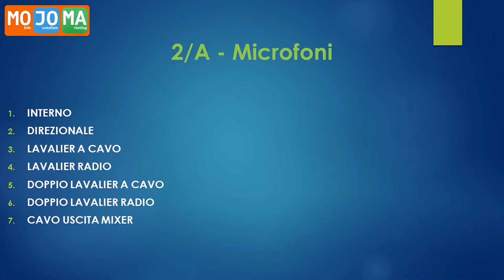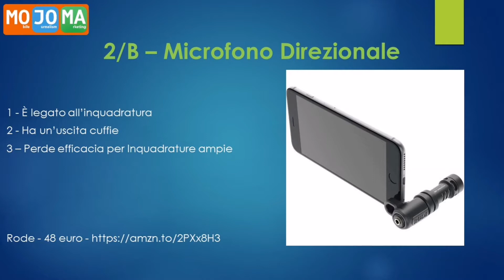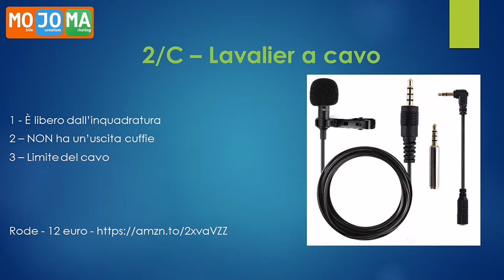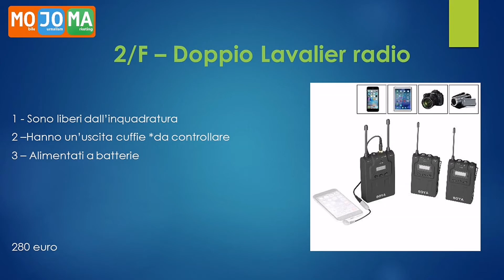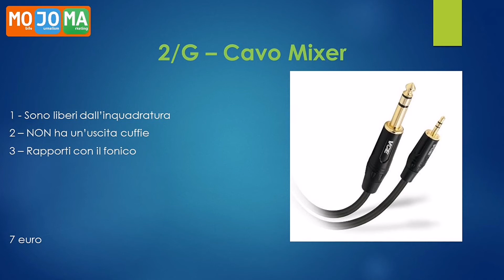Scegliere un microfono per lo smartphone - MOJOMA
il microfono esterno, nella produzione video con lo smartphone, è un accessorio indispensabile per ottenere un contenuto di qualità.
Non occorre comprare il TOP di gamma, basterà sceglierne uno di fascia media e, per fortuna, questo significa che è possibile trovarlo anche con un ottimo prezzo. Invece è indispensabile capire quale tipo di microfono sia più utile per la nostra produzione video:

DIREZIONALE
LAVALIER A CAVO
LAVALIER RADIO
DOPPIO LAVALIER A CAVO
DOPPIO LAVALIER RADIO
CAVO COLLEGAMENTO CON MIXER

o l'antico MICROFONO A GELATO o IMPUGNATURA ?

Dipende da come decidiamo di girare le interviste appunto. In questa clip spiego quali aspetti tenere bene a mente per fare una scelta ottimale.

Mi raccomando controllate bene la compatibilità con il vostro smartphone e magari anche le recensioni del prodotto, per non avere brutte sorprese...e come sempre vi ricordo di non spendere tutto il budget, perché di accessori bellissimi e utilissimi da comprare ce ne sono tanto e ogni giorno ne escono di nuovi.

Per informazioni sul videocorso "Video Marketing con lo Smartphone" clicca qui